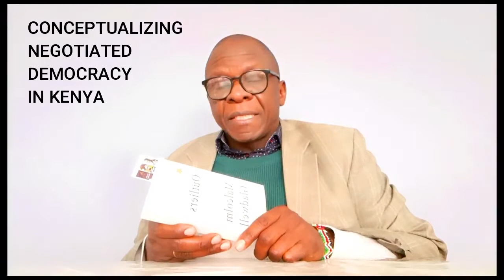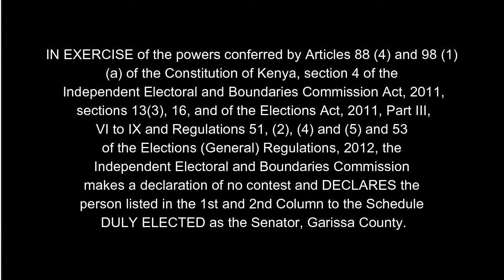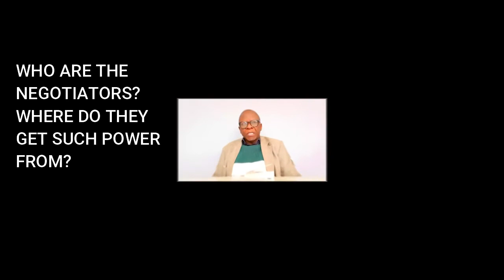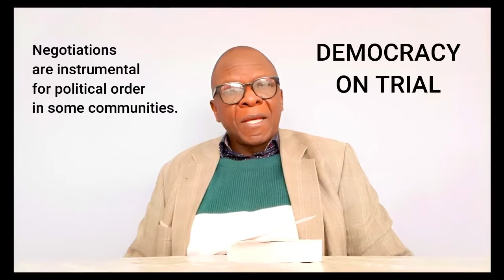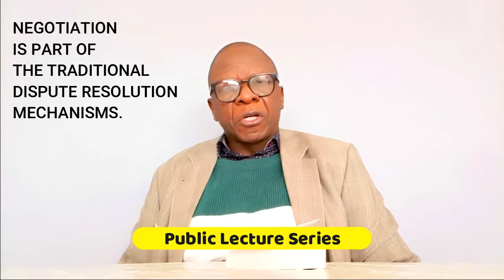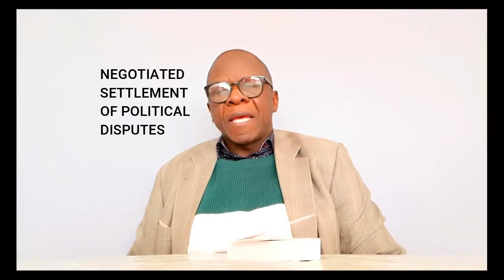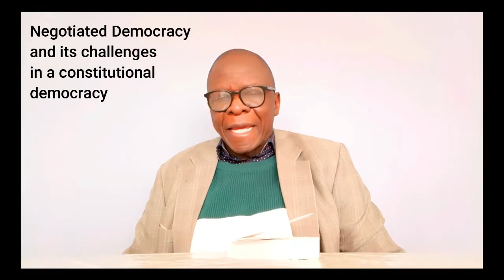LECTURE 157: THE LEGALITY & LEGITIMACY OF NEGOTIATED DEMOCRACY IN KENYA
SMART LEARNING INITIATIVE (SLI) BY DR. PETER ONYANGO ONYOYO